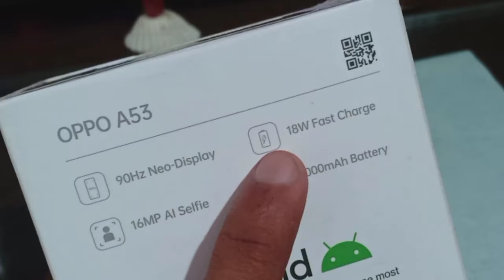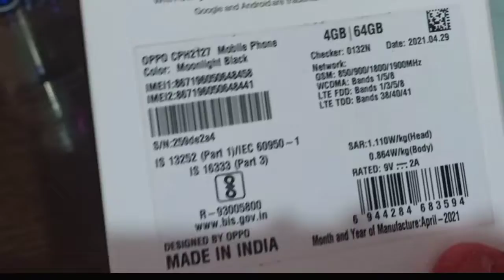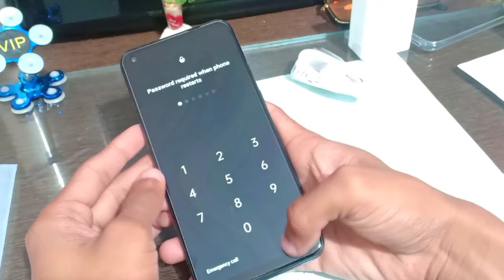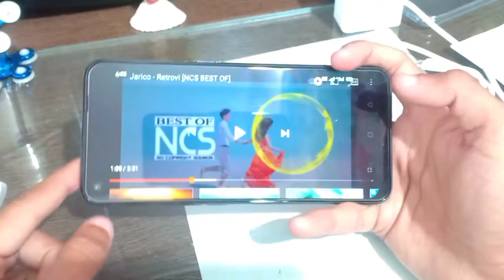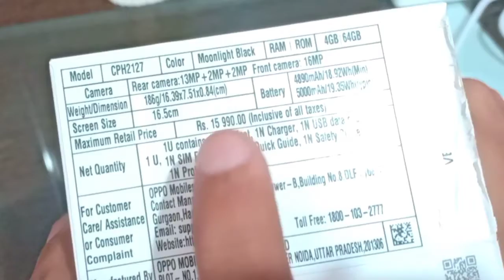Oppo A53 Mobile Unboxing & Review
{GEARY USED}
1.Oppo F9 - Pro Mobile (64GB)...
2. Dot Socket - Mobile Grip Holder...
🎬 Video Editing Software÷
       [kinemaste apk mod] _______________________________